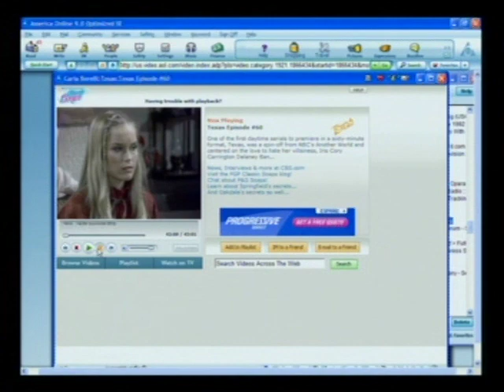Texas Ep 39